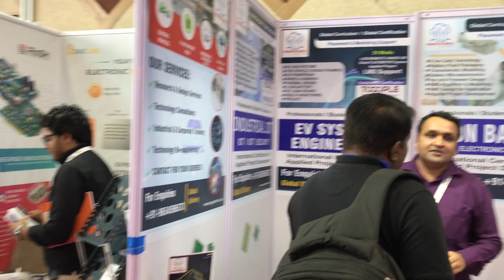PRAGYATMIKA at The Second Edition of Auto EV India in Bengaluru